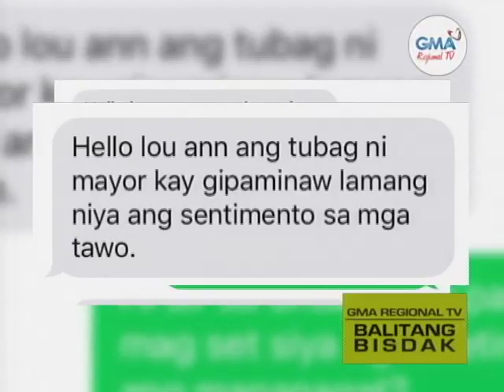Balitang Bisdak: Protesta sa mga Mananagat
Nag-signature campaign isip lihok protesta ang mga mananagat sa Barangay Tayud, Consolacion. Sila ang nisupak sa ipahigayon nga reclamation project kay kuno makaapekto sa kalikupan.